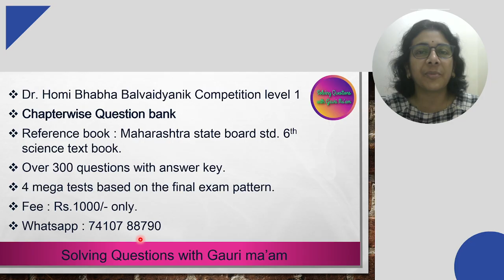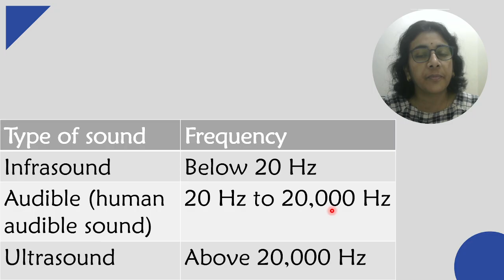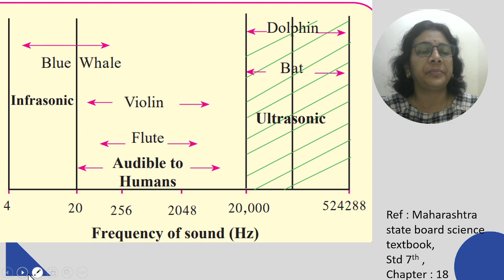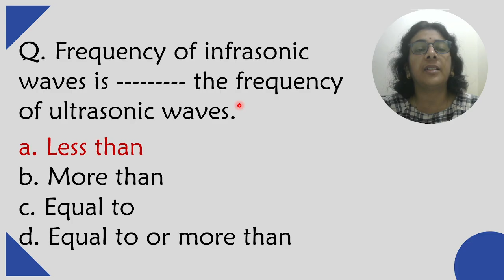Dr. Homi Bhabha Examination Std 6 | Paper 2022 | Solved MCQ | Solving Questions with Gauri ma’am